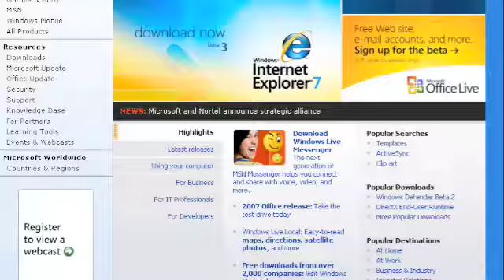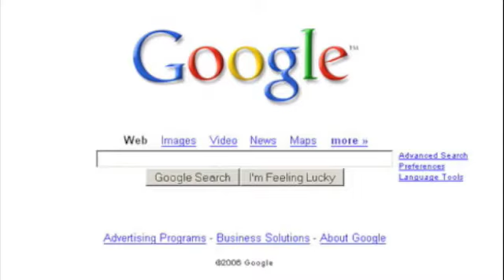10 Most Visited Websites in the World - UPDATED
The 10 Most Visited Websites in the World according to alexa.com